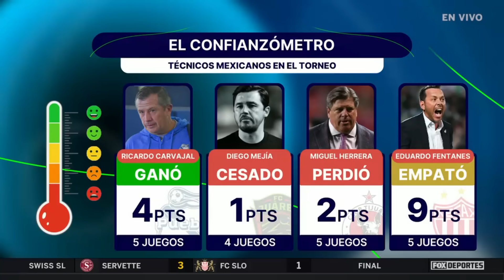🐐🙌¡GANARON LAS CHIVAS! ¿Este torneo es el bueno para Guadalajara? Punto Final EN VIVO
SHOW COMPLETO, 4 de febrero: con dos penales del Pocho Guzmán, Chivas vuelve a ganar y escala en la tabla: ¿los contamos ya como CANDIDATOS? No te pierdas Punto Final.